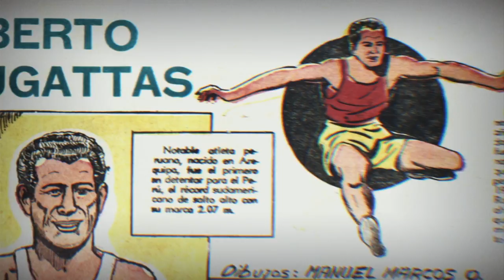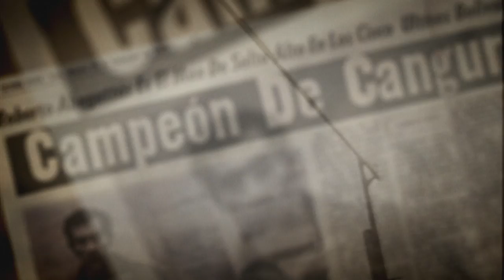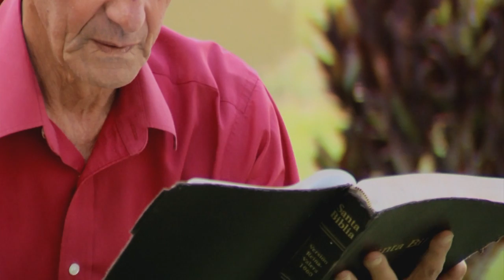Roberto Abugattas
En Vida Dura, el famoso atleta peruano Roberto Abugattas, acostumbrado al éxito, enfrentó el fracaso en su vida personal, cuando cayó en la drogadicción.

Si necesitas oración, llama al número que corresponde a tu país. Estamos para servirte:

ESTADOS UNIDOS: 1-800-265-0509 / 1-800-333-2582 /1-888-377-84